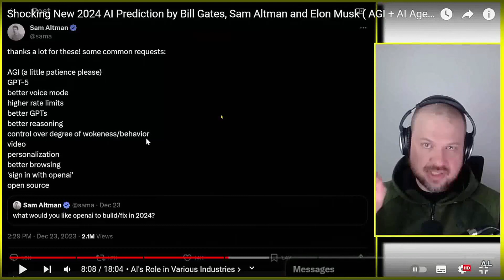IA 2024 - Predicción cumplida en mes y medio con SORA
Esto es un extracto de mi vídeo del 30 de diciembre en este mismo canal. Mes y medio después... tenemos SORA. Habrá que estar atentos a este humilde canal de 400 suscriptores, porque aquí se da información veraz y muy acertada. A la vista está.